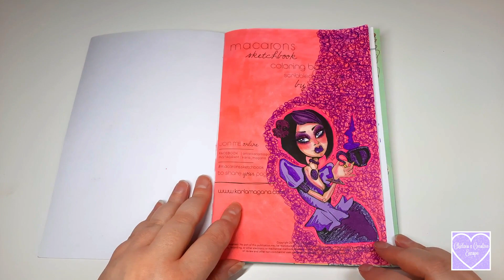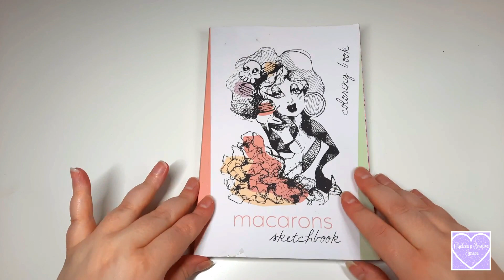Karla Magana Macarons Sketchbook Completed Pages So Far (Dec 2022)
Hi

Welcome to my colouring channel, i really hope you enjoy.

Buy my colouring book here -
Etsy -